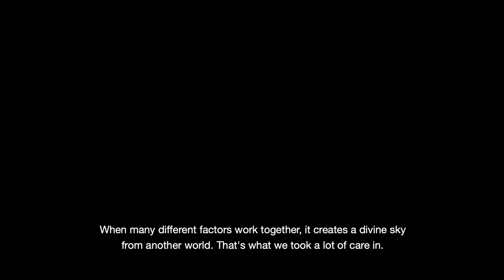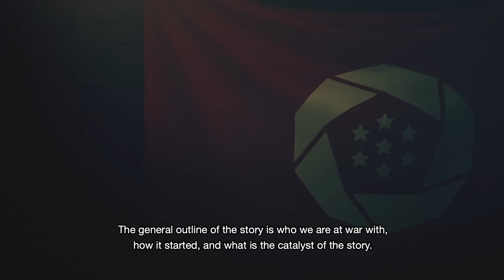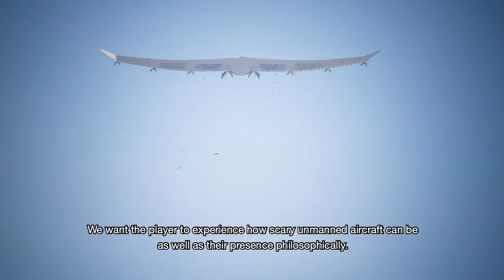ACE COMBAT 7: SKIES UNKNOWN - Art & Story Trailer | PS4, PSVR, X1, PC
The Ace Combat development team takes you behind the scenes to show you how they created the divine skies, terrain, and story in ACECOMBAT7.

Watch the video, then experience the perfect blend of art & story in Ace Combat 7: Skies Unknown!